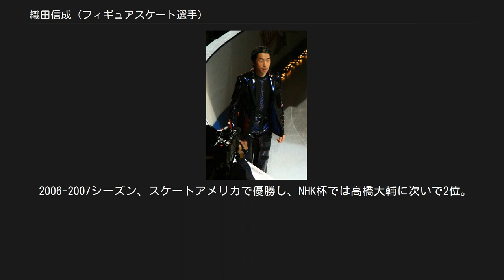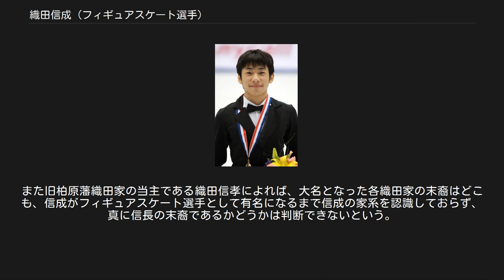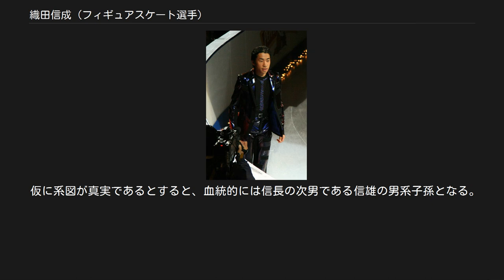織田信成 (フィギュアスケート選手)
織田 信成（おだ のぶなり、ラテン文字：Nobunari Oda、1987年3月25日 - ）は、2000年代から2010年代にかけて活躍した日本のフィギュアスケート選手（男子シングル）。
大阪府高槻市出身。
最終学歴は関西大学大学院文学研究科総合人文学専攻身体文化専修博士前期課程修了。
学位は修士 (文学)。
関西大学アイススケート部前監督。
兄はベーシストの織田信治。
 主な成績に2010年バンクーバーオリンピック7位、2006年四大陸選手権優勝、2008年全日本選手権優勝、2005年世界ジュニア選手権優勝、2009年・2010年GPファイナル2位、2006年世界選手権4位など。
 アマチュア引退後は、トラロックエンターテインメントに所属し、プロスケーター・スポーツ解説者・TVタレント・指導者などで活動している。
2017年4月1日付で母校関西大学スケート部監督に就任した。
 2019年9月9日、同日付で関西大学アイススケート部監督兼コーチを退任したことを関西大学が発表した。
大阪府立阿武野高等学校卒業。
卒業後は関西大学文学部英語英文学専修に進学。
2010年4月2日、関西大学学長表彰を受彰した。
同月22日、中学時代の同級生だった女性（当時妊娠4か月）と婚姻届出。
10月1日、第1子の男児が誕生。
2011年3月19日に大学を卒業、4月から同大学大学院文学研究科修士課程に入学した。
 2013年1月5日には第2子の男児が誕生。
2015年3月23日に大学院を修了。
2016年11月7日には第3子の男児が誕生。
2019年10月、自身が出演する情報番組で 第4子の女児が誕生したことを報告した。
 自称織田信長の子孫 あくまでも自称であり、「祖父が言っていたから」というレベルの話である。
祖父・重治、父・信義は大阪通管工業所の創業者。
織田信長から数えて17代目の末裔（旗本高家の織田信高の系統）にあたると自称しているが、家系図の曽祖父の欄が空欄であり、信長に繋がる曽祖父の氏名や出自や、その先代とのつながりを誰も知らない（実際の曽祖父の氏名や出自を知っているかは不明である）。
家系図の空欄は信成自身もしっており、ＴＶ番組内で自分自身で空欄の存在について発言している。
また幼少の頃からスケートの大会などで幾度と無く京都を訪れているが、関西のＴＶ番組の企画で本能寺を訪れた時には本能寺の場所さえ知らなかった。
 織田家の末裔と自称していることは海外でも紹介されている。
デヴィッド・ウィルソンが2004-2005シーズンのフリープログラムに『座頭市』を選んだのも信長にちなんだとのこと。
 テレビ番組で「戦国三武将で有名なホトトギスの歌を詠むなら」とインタビューされた際は「鳴かぬなら それでいいじゃん ホトトギス」と詠んだ。
2010年1月には愛知県清須市の「清須越四百年事業」のPR役として信長も居城とした清洲城の名誉城主に就任した（任期は1年間）。
 涙もろい一面 非常に涙もろく、現役時代から人目憚らず号泣するシーンが数多い。
2005年10月のスケートカナダでは、7位に終わったショートプログラム後に悔し涙に暮れたが、大逆転のフリースケーティング後には嬉し涙を流し続けている。
 特に2005年12月のNHK杯では、初優勝が決まった瞬間にキス・アンド・クライでは大声をあげながら大号泣、母親コーチの織田憲子が笑いながらそれを宥める姿が全国に大きく放映され、織田を一躍有名にした。
 他にも、2013年12月の全日本フィギュアスケート選手権で鈴木明子が28歳の最高齢で同大会初優勝を果たした時を初め、翌2014年2月開催のソチオリンピックで良きライバルだった高橋大輔に中継で声を掛けた際、さらに浅田真央がほぼノーミスのフリーを滑りきった時や2017年4月に浅田の現役引退表明にコメントを求められた際、そして2018年2月の平昌オリンピックで羽生結弦が五輪2大会連続金メダル・宇野昌磨も銀メダル獲得のワンツーフィニッシュ達成時など、思わず泣き出す場面がテレビでそれぞれ放送されている。...